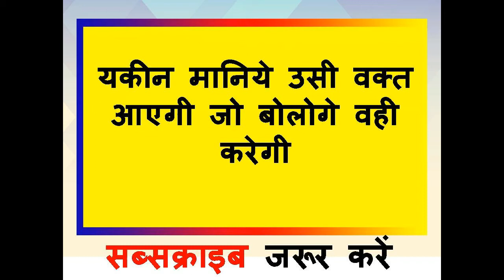बिना मंत्र का टोटका तस्वीर पर यह लिखते ही सम्भोग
नमश्कार